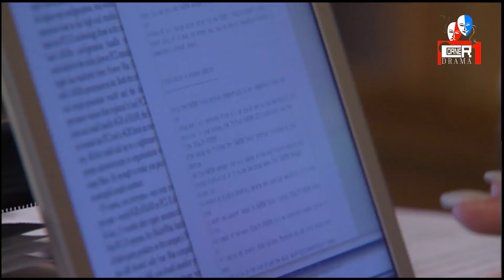مسلسل يحيى الفخراني | الحلقة الأخيرة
تدور أحداث المسلسل في إطار الدراما الاجتماعية يناقش شخصية يحيى الفخراني وعلاقته بمن حوله ، حيث يخوض إلى العديد من المغامرات والأحداث ،بطولة يحيى الفخراني وعدد آخر من الفنانين.

ـــــــــــــــــــــــــــــــــــــــــــــــ
ش